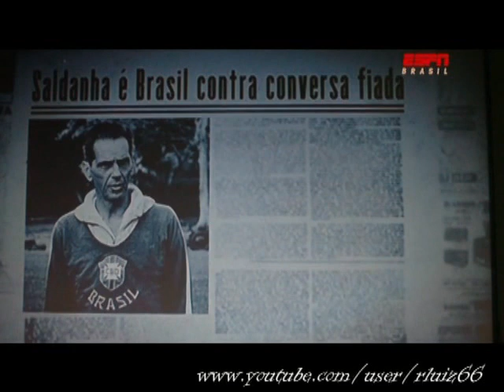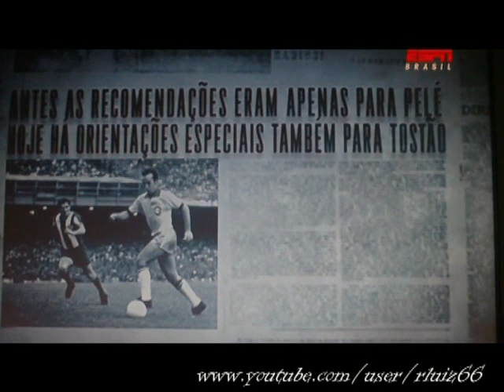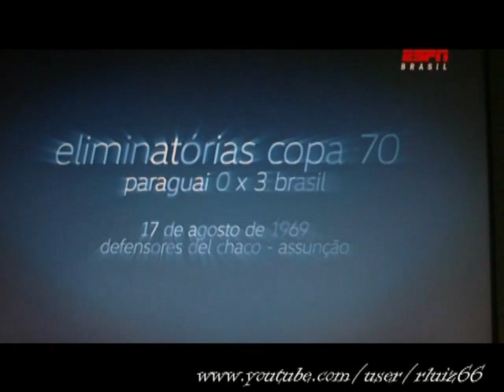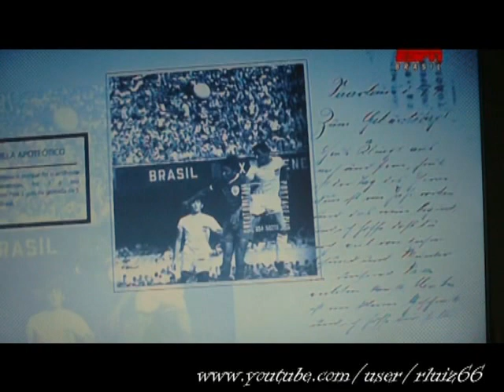Canal 100 - As feras do Saldanha - Versão 1 - Parte 1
Em homenagem ao cinquentenário da conquista do tri no México, publicamos este excelente documentário sobre a fase pré Copa, quando a seleção brasileira era dirigida por João Saldanha.
Imagens do inesquecível Canal 100 !